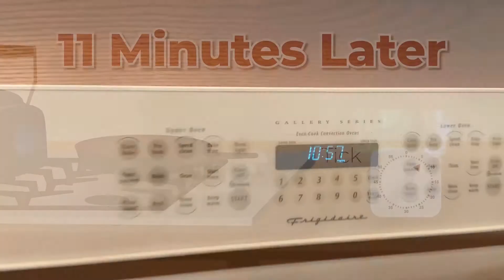How to make Whoopie Pies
Is it a pie, cookie or cake?  Whatever it is, you will love them! Tender chocolate cakey cookie with a cream filling

1C Shortening
2 C sugar
2 eggs plus 2 egg yolks
1 C HOT water plus 1 C Cocoa powder (mixed to make a paste)
1/2 C sour cream
1/2 C milk
1 tsp vanilla
2 tsp soda
1 tsp baking powder
4 C flour
1/2 tsp salt

Filling:
4 C powdered sugar
1 tsp vanilla
2 Tbsp shortening
1 stick soft butter
enough milk to make thick frosting